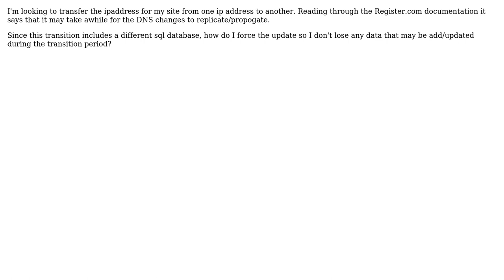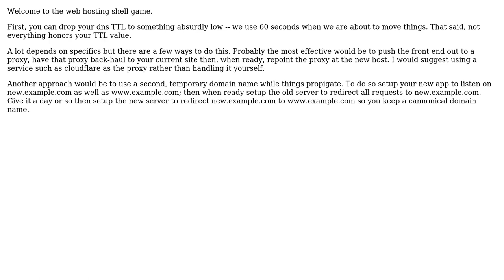Software Engineering: Updating ip address for custom domain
With thanks & praise to God, and with thanks to the many people who have made this project possible! | Content (except music & images) licensed under CC BY-SA | Music | Images & others | With thanks to user Wyatt Barnett user ganders and the Stack Exchange Network Trademarks are property of their respective owners. You are responsible for your own actions.